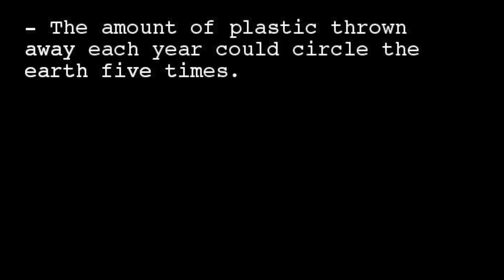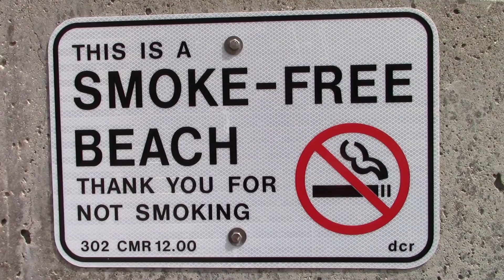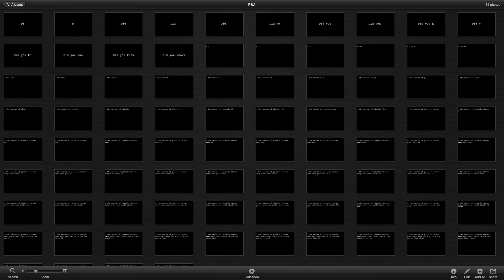Amariah Condon Ocean Pollution PSA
~ 35 billion plastic water bottles are thrown away every year.

~ It can take up to 1,000 years for plastic to completely break down.

~ There is a giant patch of garbage floating in the Atlantic Ocean - with another one the size of Texas in the Pacific.

Pollution is an issue that has been around for years. We need to take action now.
Filmed, Produced, and Narrated by Amariah Condon
Info From:
National Geographic "Huge Garbage Patch Found in the Atlantic Too"
EcoWatch "22 Facts About Plastic Pollution (And 10 Things We Can Do About It)"